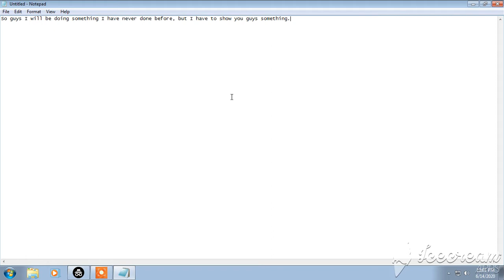IMPORTANT CHANNEL ANNOUNCEMENT!!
Did I get you?
Hehehe

The Audio in this video is not mine.